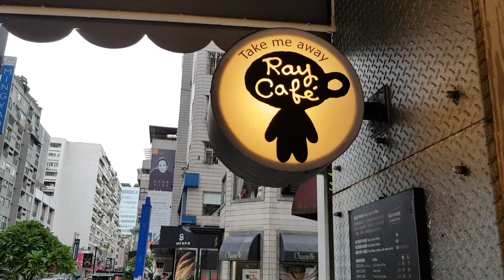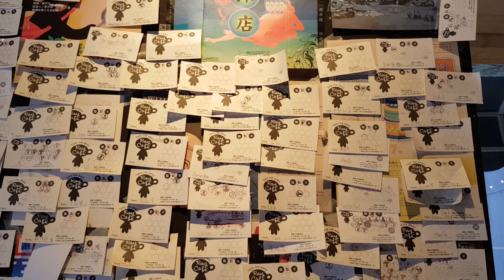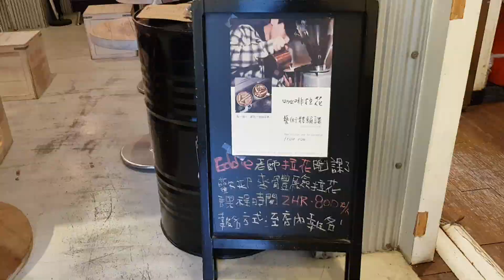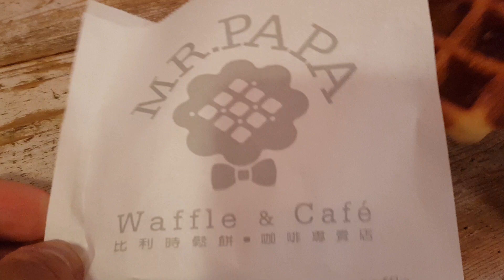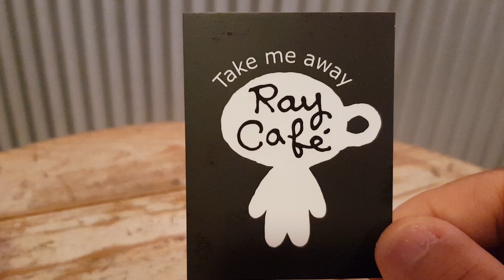*2018/09/28/北市 大安區 RAY CAFE 阿拉比卡手烘咖啡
店名：Ray Cafe 阿拉比卡手烘咖啡
地址：台北市大安區忠孝東路四段170巷5弄22號(忠孝敦化站5號出口附近)
營業時間：平日 am08:00-pm18:00 假日 am10:00-pm18:00
關於：
我是銳 喜歡新鮮咖啡 一杯好的國民飲料是我追求的夢想 堅持、新鮮 咖啡自己烘 糖水自己煮 檸檬自己榨 Ray CafeTake me away。